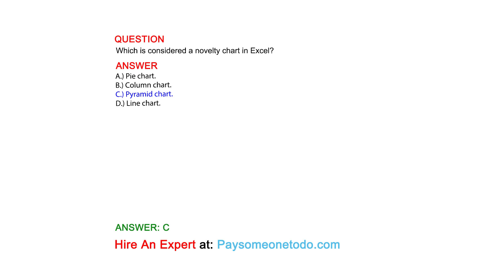Which is considered a novelty chart in Excel?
QUESTION

ANSWER
A.) Pie chart.
B.) Column chart.
C.) Pyramid chart.
D.) Line chart.